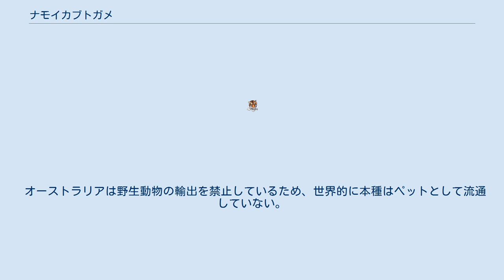ナモイカブトガメ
ナモイカブトガメ（Elseya bellii）は、爬虫綱カメ目ヘビクビガメ科カブトガメ属（Wollumbinia属やMyuchelys属とする説もあり）に分類されるカメ。
別名ベルカブトガメ。
 最大甲長29センチメートル。
背甲は扁平で、上から見ると楕円型。
項甲板がある。
背甲の甲板に筋状の盛り上がり（キール）がない。
背甲の色彩は黒や黒褐色。
腹甲の色彩は黒や暗褐色。
 頭部は小型。
虹彩は暗黄色。
頸部背面の棘状鱗は小型。
頭部や四肢の色彩は灰色や暗褐色。
口角から鼓膜下部、頸部腹面にかけて白や淡黄色の筋模様が入るが、成長に伴い不明瞭になる。
 幼体は腹甲の色彩が淡黄色で、黒い斑紋が入る。
成長に伴い腹甲は暗色一色になる。
 カブトガメ属は形態からノコヘリカブトガメとカミツキカブトガメの2つのグループに分かれるとされ、本種はそのうちノコヘリカブトガメグループに属する。
分子系統学的からカミツキカブトガメグループが、ノコヘリカブトガメグループよりもマゲクビガメ属に近縁とされたためノコヘリカブトガメグループをWollumbinia属として分割する説（Wollumbinaを裸名としてMyuchelys属とする説もあり）もある。
 クイーンズランド州南西部に隔離分布する個体群を亜種とする説もあるが、分子系統学的解析では基亜種と明瞭な差異はないとされる。
 水生植物が繁茂する流れの緩やかな河川やその周辺にある水たまりなどに生息する。
日光浴を好む。
 食性は植物食傾向の強い雑食で（後述のように眼の疾患を患う個体が多いため本来の食性でない可能性もある）、植物の葉や花、水草、果実、藻類、昆虫、甲殻類などを食べる。
基亜種は10-翌1月に1回に8-23個の卵を産む。
卵は27℃の環境下で80日で孵化した例がある。
 種小名belliiはThomas Bellへの献名。
亜種小名dorrianiはChris Dorrianへの献名。
 原因不明の眼の疾患が蔓延し、半数以上の個体が失明している地域もある。
オーストラリアおよびニューサウスウェールズ州では保護の対象とされている。
 オーストラリアは野生動物の輸出を禁止しているため、世界的に本種はペットとして流通していない。